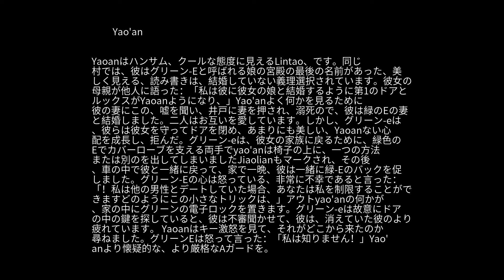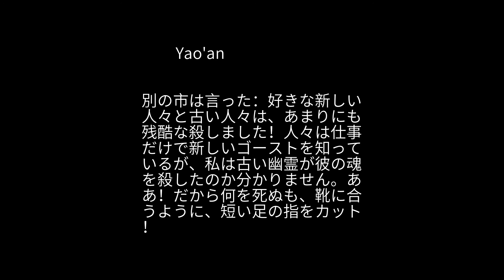怪談の Yao'an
Yaoanはハンサム、クールな態度に見えるLintao、です。同じ村では、彼はグリーン-Eと呼ばれる娘の宮殿の最後の名前があった、美しく見える、読み書きは、結婚していない義理選択されています。彼女の母親が他人に語った：「私は彼に彼女の娘と結婚するように第1のドアとルックスがYaoanようになり、」Yao'anよく何かを見るために彼の妻にこの、嘘を聞い、井戸に妻を押され、溺死ので、彼は緑のEの妻と結婚しました。二人はお互いを愛しています。しかし、グリーン-eは、彼らは彼女を守ってドアを閉め、あまりにも美しい、Yaoanない心配を成長し、拒んだ。グリーン-eは、彼女の家族に戻るために、緑色のEでカバーローブを支える両手でyao'anは椅子の上に、一つの方法または別のを出してしまいましたJiaolianもマークされ、その後、車の中で彼と一緒に戻って、家で一晩、彼は一緒に緑-Eのバックを促しました。グリーン-Eの心は怒っている、非常に不幸であると言った：「！私は他の男性とデートしていた場合、あなたは私を制限することができますどのようにこの小さなトリックは、」アウトyao'anの何かが、家の中にグリーンの電子ロックを置きます。グリーン-eは故意にドアの中の鍵を探していると、彼は不審聞かせて、彼は、消えていた彼のより疲れています。 Yaoanはキー激怒を見て、それがどこから来たのか尋ねました。グリーンEは怒って言った：「私は知りません！」Yao'anより懐疑的な、より厳格なAガードを。 ある日、長い時間のためにドアの外に、盗聴からyao'anバックは、唯一のロックを開くためにドアを開けた、と私は静かに家の中に、音を思い付くことが怖いです。ベッドに横たわっミンクの帽子を身に着けている男を見た、彼は、怒りにあった包丁を取り、ベッドに行き、彼は死にハッキングされました。日中グリーン-Eの寒さの睡眠であることが判明した精密検査では、ミンクは顔をカバーしています。 Yaoanの極端なパニック、ストンプ後悔。グリーン-Eの父親は公式に報告されたので、怒っyao'anました。公式Yaoanは、逮捕された服を拾って重い罰則を課します。唯一の死を逃れるために、公式の上下関係者を買収するための資金の八尾破産支出がたくさん。トランス状態になっているので、彼は、不足している何かを持っています。ある日、彼は一人で座って男、グリーンEとベッドの親密な、abhorred魂、ナイフRANでひげを生やした男を見たが、ベッドは消えていました。彼は、彼は非常に怒っていた、knifedベッド、マットレス、マットが切断されて作る二人を見て、戻って座りました。彼は怒って彼は、彼はすぐにカット、すぐに頭切り落とさを笑う見て、待って、グリーン-Eの前に立って見てベッドナイフに行ってきました。彼が座った後、グリーンEは、まだ、まだ彼を見て、笑って、ベッドに立って。夜に消灯した後、私は輸出にあまりにも難しいグリーン-E変態プレイ音、不潔で男を聞きました。フィールドや家を売る毎日、耐え難いYaoanは、その後、私たちは、生きるためにどこかに移動する必要があります。その夜、泥棒は、家の穴にすべてのお金が盗まれたyao'anを得ました。それ以来、ほとんどあまりにも貧しい、怒っ宿泊Yaoanを奪われ死亡しました。村人たちは急いで埋め彼を置きます。 別の市は言った：好きな新しい人々と古い人々は、あまりにも残酷な殺しました！人々は仕事だけで新しいゴーストを知っているが、私は古い幽霊が彼の魂を殺したのか分かりません。ああ！